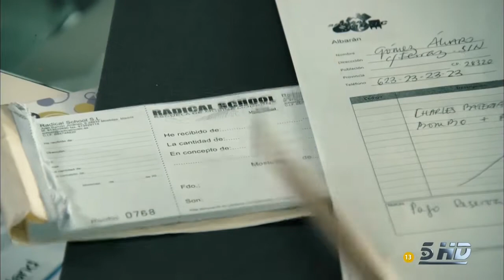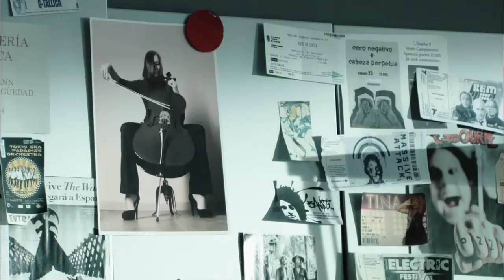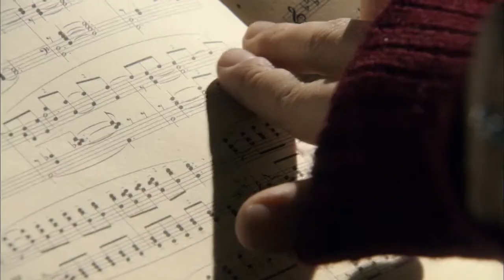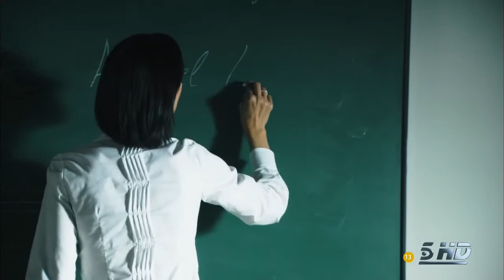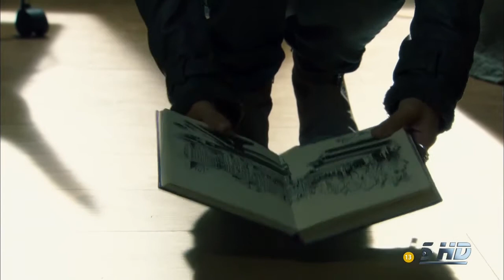АНГЕЛ или ДЕМОН 10 серия/Испанские сериалы на русском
Валерия обычный испанский подросток, но однажды все изменилось, когда девушка узнает свою истинную природу и миссию на Земле. Она является самым настоящим Ангелом и ей придется бороться с силами зла.
Демону Дэмиану предстоит исполнить свою черную миссию и переманить Валерию на сторону зла. Наставник Валерии Натаэль старается предотвратить это. Вечная борьба между силами добра и зла продолжается. А вот кто одержит вверх в этот раз?